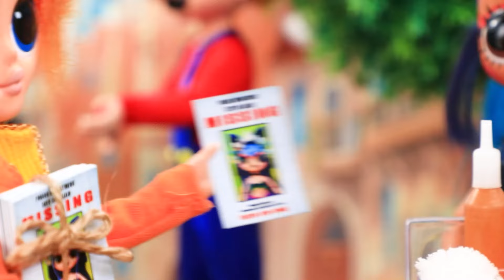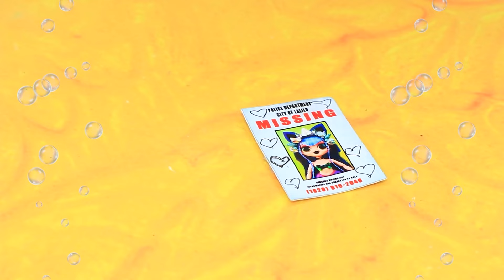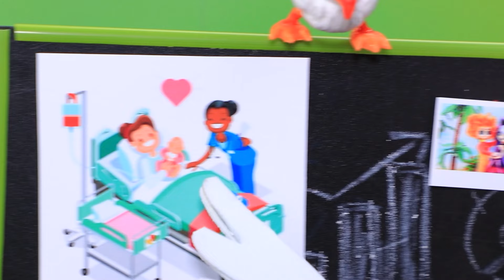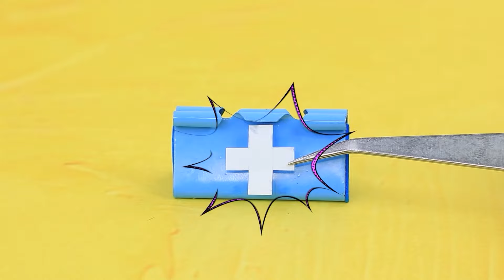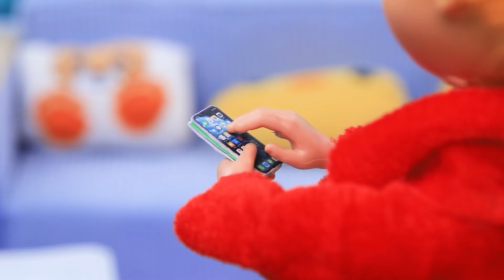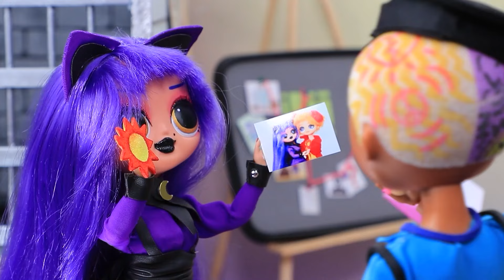CatNap Diventa una Vera Sirena! Lavoretti Fai-da-te di Poppy Playtime 3 DIYs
Miss Delight mi Ha Rubato il Papà! Addio Famiglia di CatNap | Attiva TUTTE le notifiche

CatNap è finita nel mondo sottomarino e si è trasformata in una sirena! Ariel è diventata sua mamma! Riuscirà il nostro piccolo amico a tornare a terra? Scoprilo nel nuovo episodio di LaLiLu!

Strumenti e materiali:
• Tessuto
• Colori acrilici
• Glitter
• Cartone specchiato
• Corallo
• Tulle
• Argilla
• Smalto trasparente
• Perline
• Corno
• Colori acrilici
• Ecopelle
• Paillettes
• Fogli di gommapiuma
• Stelle scintillanti
• Conchiglie
• Strass
• Bicchiere di carta
• Nastro di raso
• Immagini stampate
• Spago
• Biflex
• Cerniera
• Pinne e maschera in gommapiuma
• Filo dai ferro
• Perline
• Piante decorative
• Nastro
• Tessuto con paillettes
• Nastro di raso
• Argilla leggera
• Pittura acrilica